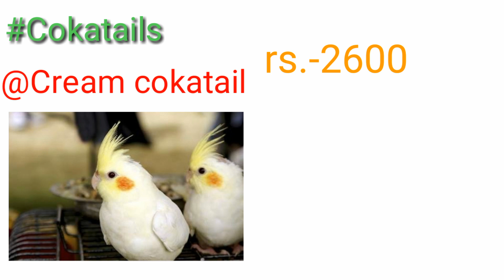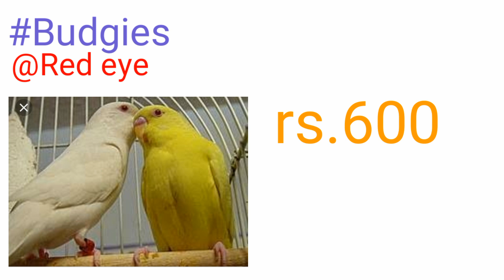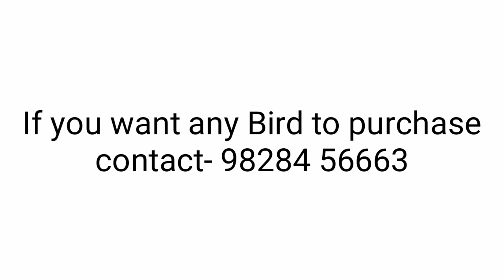Birds and parrot prices Update this year in india in hindi|| urdu.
Hello guys welcome to BIRD INFO meri is video me mene aapke saare savalon ka jwab diya h jo aap comment krte ho